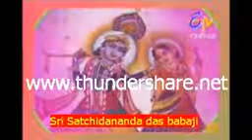Gopigeet by sri Satchidananda das babaji